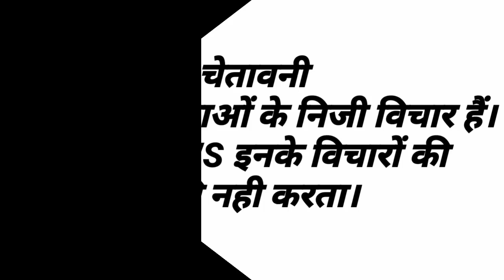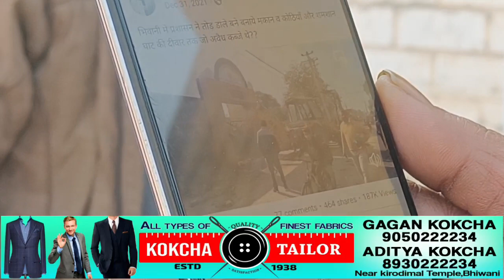बिड़ला की करणी देखनी हो तो इस शहर में भी देख सकते हैं। 1साल पहले लोगो के घर फोड़ डाले?